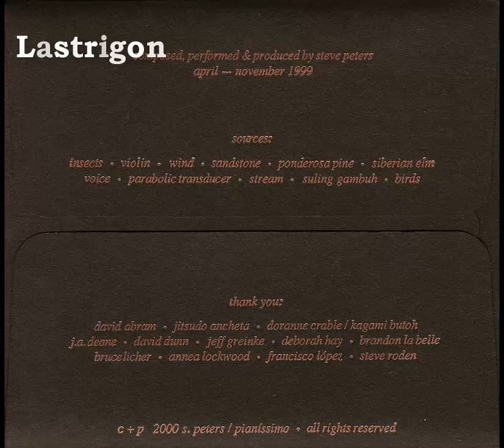Steve Peters - In Memory Of The Four Winds (2000)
Steve Peters – In Memory Of The Four Winds
Label/Cat#: Pianíssimo – ppp 01, Pianíssimo – (ppp 01)
Country: US
Year: 2000
Genre: Electronic
Style: Minimal, Experimental, Ambient
Format: CD, Album, Limited Edition

Tracklist
1. In Memory Of The Four Winds (58:07)

Total length: 58:07

Notes:

Composed for "Flight Path", a dance performance by Kagami Butoh choreographed by Doranne Crable.
Dedicated to Jerry Hunt & Joris Ivens.
Sound sources are field recordings (insects, wind, water, birds), violin, voice, suling gambuh (large Balinese bamboo flute), natural objects (stones, pine needles, tree branches), electronics (feedback and processing).

Black embossed card stock wallet with copper print, black lined inner sleeve, printed by Bruce Licher at Independent Projects Press.